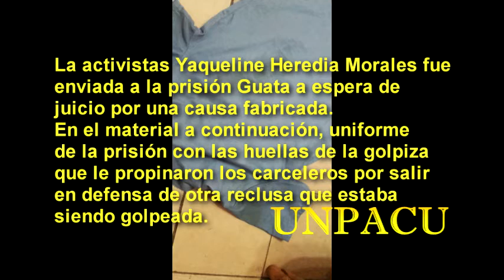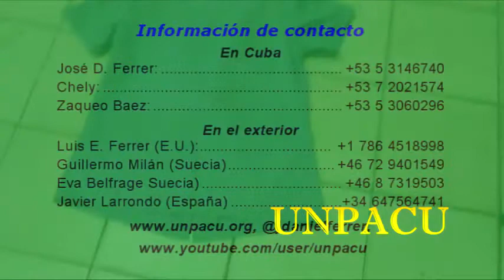Evidencia de golpiza a activista en prisión